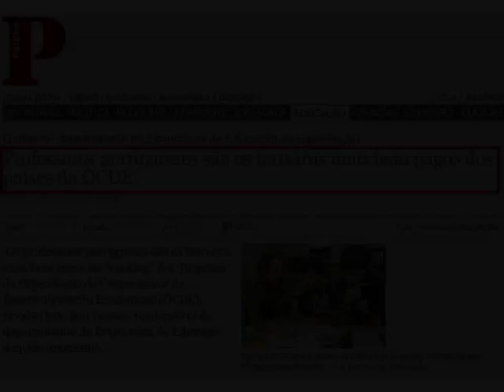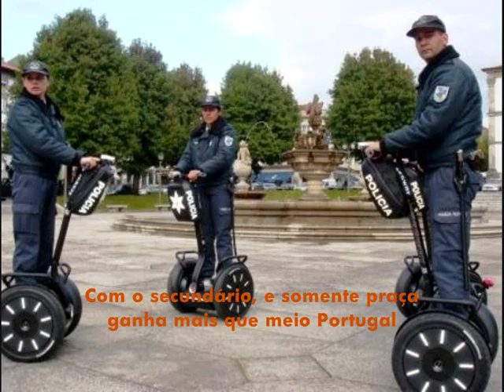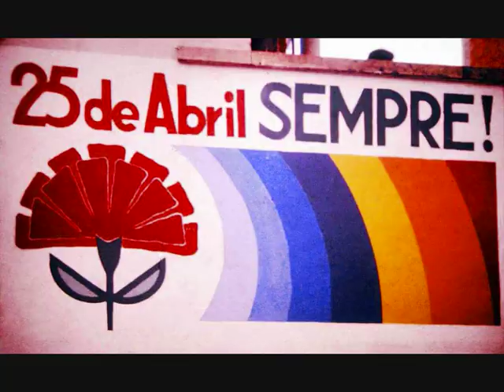Poema ao 25 de Abril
Letra:
Escrevo-vos no 25 de Abril
no ano do Senhor de 2012
A Revolução dos Cravos, foi a morfose
que nos libertou do redil

Mas há muitas estórias por contar
Os revoltosos, que se instalaram
Houveram bons tachos para dar
E a economia definharam

Os sindicalistas são neoburgueses
que só idolatram o Capital
E para os comunistas portugueses
O salário é o fundamental

3000 ganham os maquinistas,
os médicos, o equivalente
Os pilotos são os chupistas
que só dinheiro veem de frente

E dos mais bem pagos do mundo
diz o Relatório, são os professores
E gritam enraivecidos: "Somos doutores
que nos colocam no Portugal profundo"

"Não queremos ser avaliados
nas 22 horas que trabalhamos
somos neo-deuses consagrados
com a missão de ensinar os mundanos!"

E a Polícia: "Ai que desgraça,
Não temos meios, ganhamos mal!"
Com o secundário, e somente praça
ganha mais que meio Portugal

E as nossas magnas forças armadas
que combatem ferozmente o invasor
sem sair do quartel, pois estão cansadas
e não no verão, pois faz calor

"Sou funcionária pública
Trabalho muito, ganho mal"
"No orçamento, pagar-lhe é a maior rúbrica
e pobre, é Portugal"

Até Cavaco, diz que ganha mal
Qualquer dia, nem lhe dá para o pão
Concedam ao Presidente de Portugal
O Rendimento Social de Inserção

Os credores batem-nos à porta
Pum, Pum, Pum; vem aí o saque!
"Portugueses, a dívida não é letra morta
ou quereis, o cobrador do fraque?"

O sindicalista é um burguês
só o sacia, o Capital
a mesma massa que o fez,
fez o neoliberal

"Mais salários. Mais direitos!
Lutemos camaradas! Avante!"
"Mas trabalhar, não nos dá jeito
E não há emprego que nos encante"

"Portugueses! Haverá ainda esperanças?
Falo-vos de Santa Comba Dão
Gastastes o oiro das poupanças
e agora à troica, esticais a mão"

"Portugueses, tanta autoestrada fútil
O dinheiro andastes a gastar
Em obra socretina inútil
quem vos fala é Salazar"

Abril é Liberdade
É a Primavera popular
É evocar a expressividade
num país com Sol, Fado e Mar

Evoquemos o 25 de Abril
Esta efeméride nacional
para cumprir Portugal

Crescei Portugal! Avante!
É Hora da União
Nesta causa, que doravante
exaltar-vos-á o coração

Abençoadas gentes e esta terra
Foi Maria, quem vos pariu
Pois já ninguém mais cerra
As Portas que Abril abriu